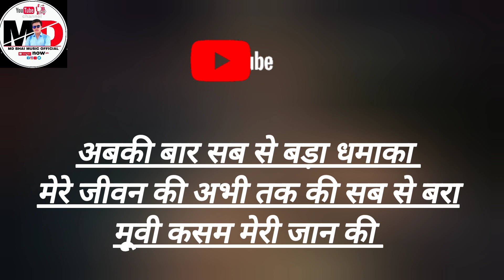Official Teaser कसम मेरी जान की out now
movie_ Kasam meri Jaan ki

actor _ MD bhai Munna Aaradhya Prajapati
            gafran alam sher khan sajad alam afroj
            deewana tabrej alam shadre alam khan
            bhai Aarif bhai sajad ali
            bishfoot bhai
video director _ MD bhai
video editing _ MD bhai